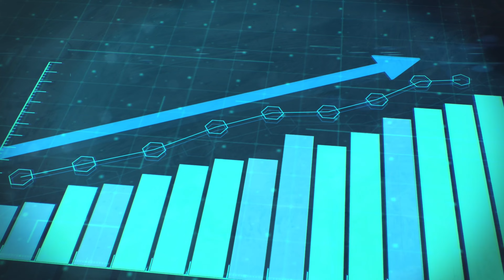The hidden power of masculine & feminine energy in relationships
Learn the truth about modern relationships and the energy dynamics we don’t understand. We'll explore the hidden power of masculine and feminine energy in relationships. Learn how understanding these energies can enhance your connection and harmony in your relationship. Your relationship will suffer if you don’t know this.

Timestamps:
00:00 Intro
01:24 The 2 polarities
03:35 Gender roles
04:49 Desires of men and women
09:05 The energy in relationships
09:44 Leadership/submissiveness
13:16 Magnetism dynamics
15:24 Union